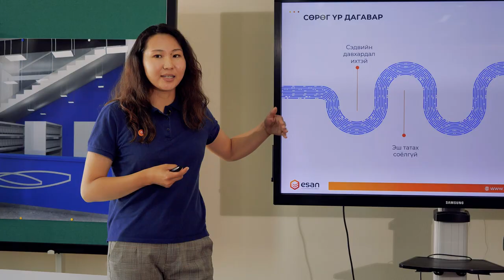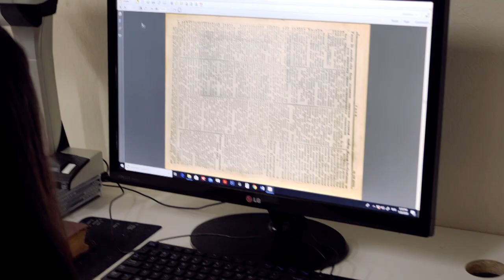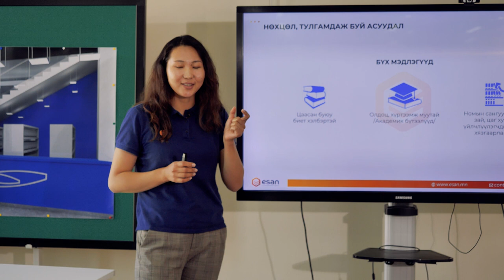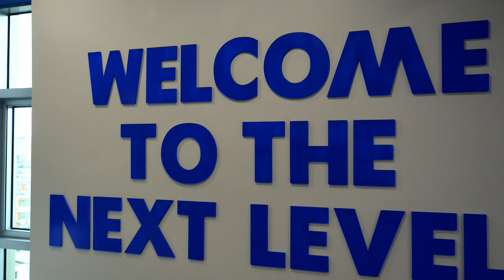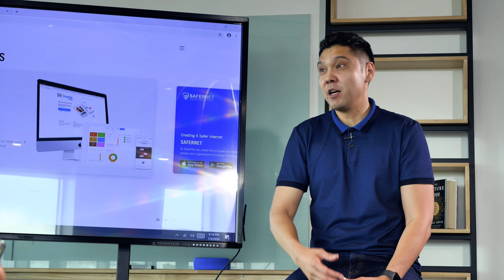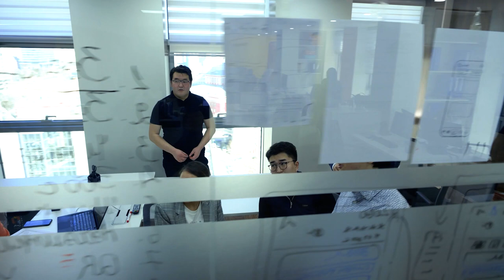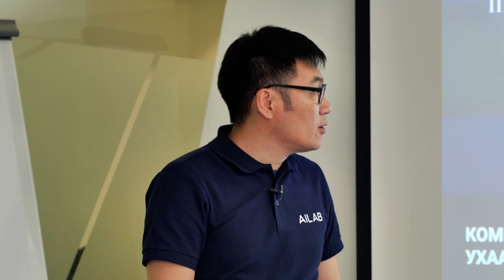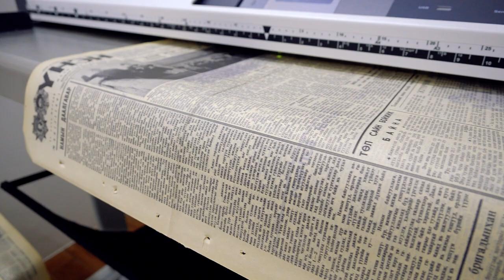HACKATEEN 2020 : Дугаар 3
Нэст ахлах сургуулиас зохион байгуулж буй Hackateen 2020 улсын хэмжээний програмчлалын олимпиадын урьдчилан шалгаруулалтад хот, орон нутгаас нийт ерөнхий боловсролын  90 сурагч шалгарсан бөгөөд тэдний финалын шатны тэмцээнд хэрхэн бэлдэж байгаа тухай нэвтрүүлгийг тухлан сууж үзнэ үү.

Дүүлэн нис
Нэст ахлах сургууль